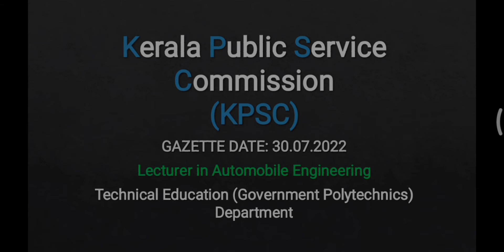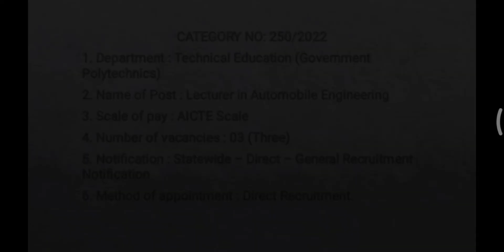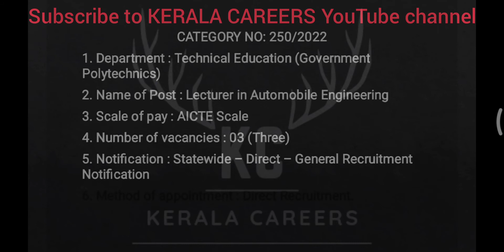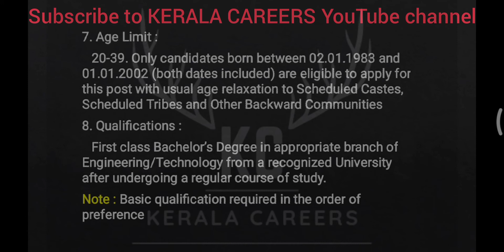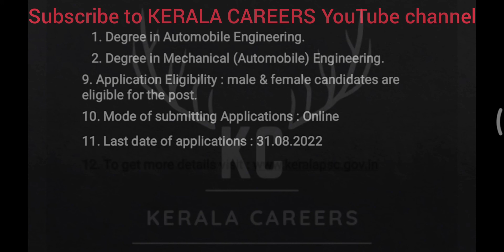Lecturer in Automobile Engineering for Technical Education Dept in Kerala PSC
Kerala PSC call for a new recruitment notification on Lecturer in Automobile Engineering for Technical Education Department.It is a golden opportunity for Btech/ BE pass out person.This is a permanent government job recruitment notification under the government of Kerala. like more new job updates follow & subscribe to KERALA CAREERS YouTube channel.